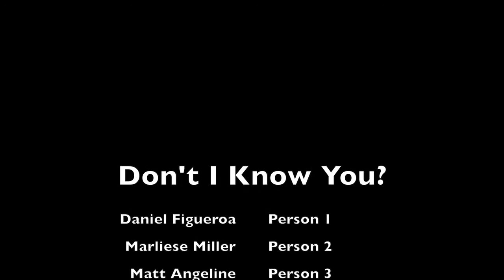Marliese Miller don't I know you?